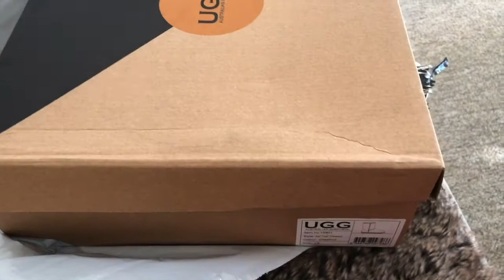UGG PACKAGE + UNBOXING || V40 || MONIC & CATHALIA DI VLOG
I Hope mag enjoy kayo sa vlog namin today.